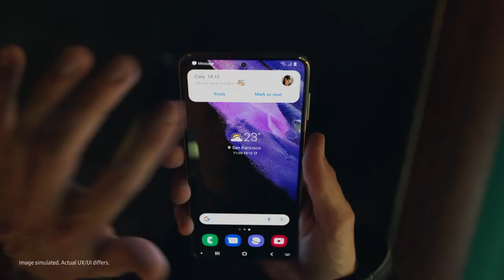Galaxy S21 Series 5G Official Film Food pics made epic Samsung